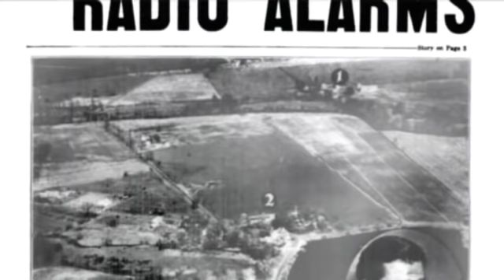Talking Pictures: Orson Welles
A retrospective look at television appearances made over the years by the legendary Hollywood actor and director Orson Welles, capturing the milestones and highlights of his life and career.

Narrated by Sylvia Syms.